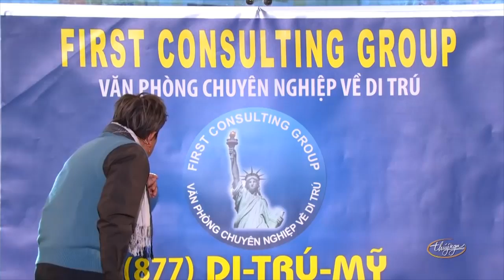Hài Kịch : Xin Đừng Yêu Tôi - Hoài Linh - Chí Tài - Hương Thủy - Việt Hương - Thúy Nga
☞ Hài Kịch : Xin Đừng Yêu Tôi
☞ Hài Kịch : Xàm Xí
☞ Hài Kịch : Chuyến Xe Cuối Cùng
🔥 FOLLOW THUY NGA PARIS BY NIGHT: